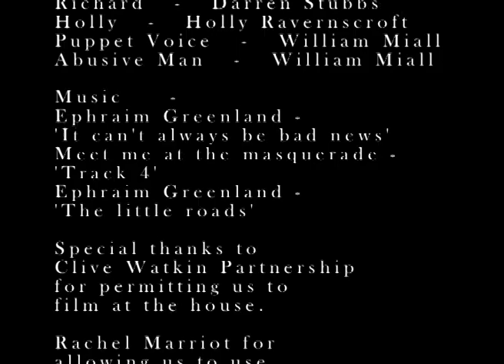No Strings Attached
Are you the puppeteer, or the puppet?

Music in order of appearance:

Laid Back House Fire - Stainless
Meet Me At The Masquerade - When I Was Younger (Slowed)
Ephraim Greenland - It Can't Always Be Bad News
Ephraim Greenland - The Little Roads

Thanks to everyone who helped make this production possible.